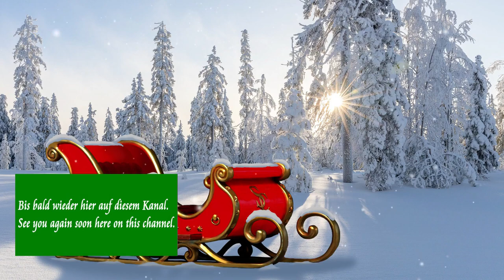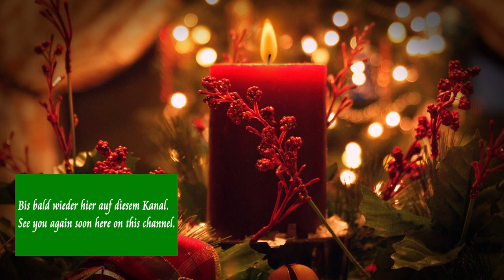Frohe Weihnachten und ein gutes neues Jahr 2022 | Ausflugsziele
Sowie Gesundheit und einen guten Rutsch in das Jahr 2022.
Alles Gute für Euch - schön dass es Euch gibt und dass ihr diesen Kanal untersützt.

I wish my viewers and subscribers a charming and peaceful Christmas. As well as health and a happy new year 2022.

VIDEO EDITOR
Claus Wolfgramm

Christmas - 56504.mp4
Christmas - 93089.mp4
Christmas - 93098.mp4
Happy New Year - 3565.mp4
Snow - 63970.mp4
Striezelmarkt - 8124.mp4
Trees - 93826.mp4
Winter - 100287.mp4

2-- Du wünschst Dir ein spezielles Niederrhein Video? Dann schreibe in die Kommentare.
3-- Du interessierst Dich für Videoschnitt?